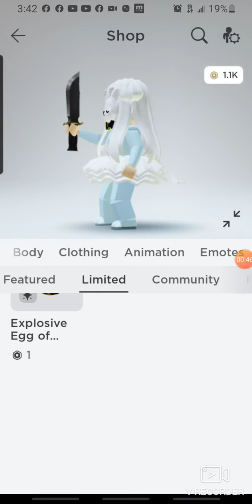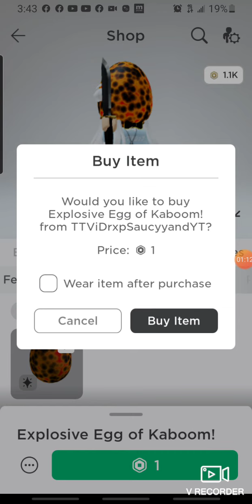get this cursed limted out my fac-